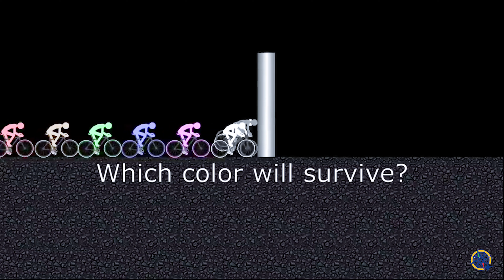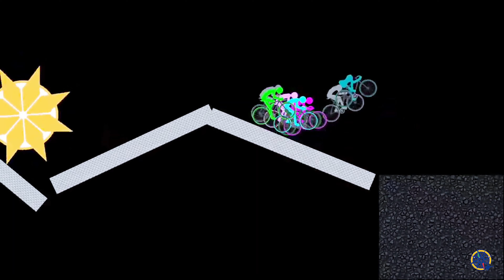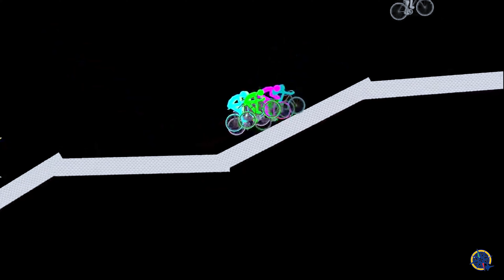Race for Survival Escape | Road Roller - Survival Unicycle Race 2 | Videos For Kids | Compass JET ☀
Many thanks to your support I can share amazing content of Cartoon Videos.

The finisher in 24th position will not be permitted to compete in the subsequent race with 24 colours.

1.Red 2.Yellow 3.Lime 4.Cyan 5.Blue 6.Purple 7.Magenta 8.Maroon 9.Brown 10.Olive 11.Green 12.Teal 13.Navy 14.Indigo 15.Violet 16.Salmon 17.Tan 18.Mint 19.Lavender 20.Pink 21.White 22.Gray 23.Rainbow 24.Monochrome

Kind Regards,
Compass JET☀